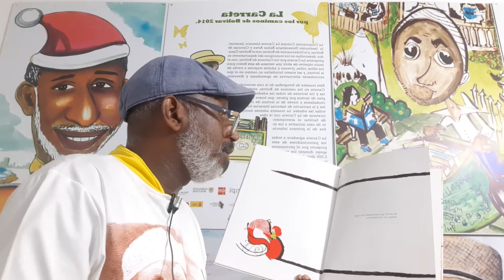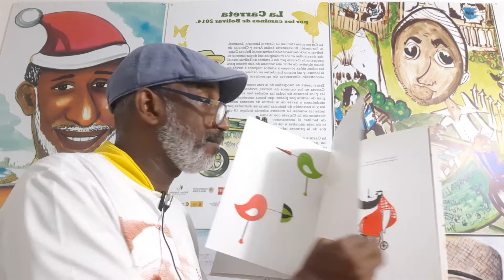BuscandoLectores2020 MeQuedoEnCasa Cuento Cuarentena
Lectura del cuento "El inventor de pájaros" de Ximo Abadía